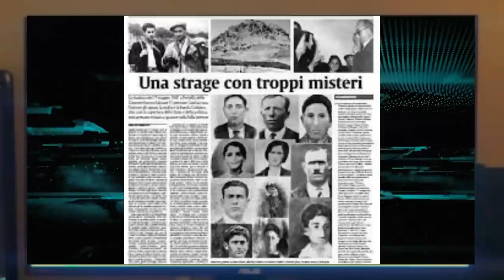Biagio Melita il Vero Biagio Schirò che Arrestò Totò Riina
Biagio Melita poliziotto a Corleone quando i picciotti di Michele Navarra si misero in testa di prendersi Corleone e la Sicilia.
Non perderti questa emozionante storia su Biagio Melita